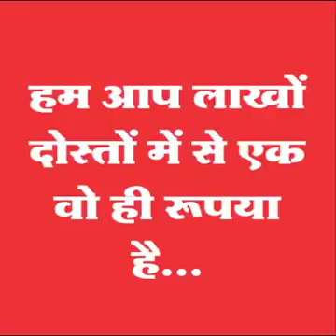Sk bhola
Priyanshu